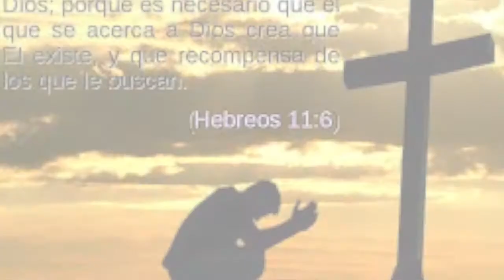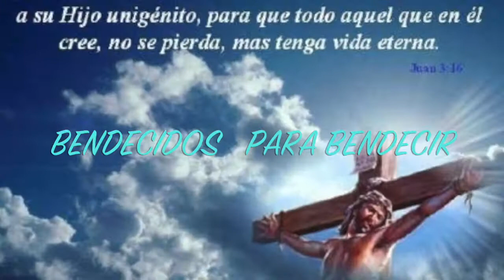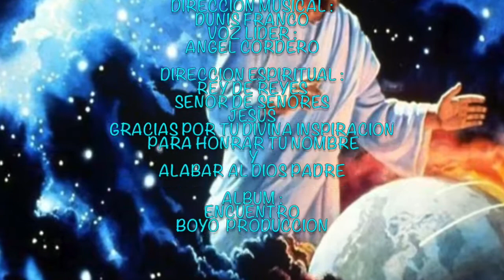TE DARE LO MEJOR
CANCION ESCRITA POR JESUS ADRIAN ROMERO...
ESTA ES UNA ADAPTACION ECHA POR DUNIS FRANCO A RITMO DE SALSA Y CANTADA POR ANGEL CORDERO ESPERO QUE LA DISFRUTEN COMO LO HEMOS ECHO NOSOTROS,  PUES PARA ALABAR A DIOS SOLO HAY QUE HACERLO NO IMPORTA EL RITMO.

GRACIA DIOS POR DERRAMAR TANTAS BENDICIONES Y DARME LA INSPIRACION.
CONTIGO A MI LADO LLEGARE A MI DESTINO  AMEN